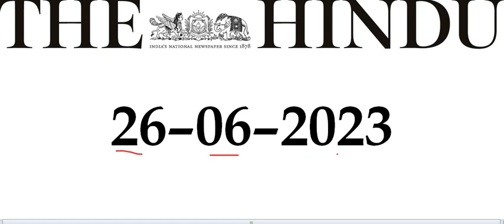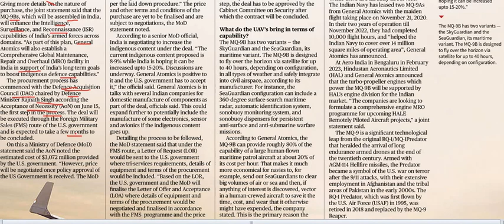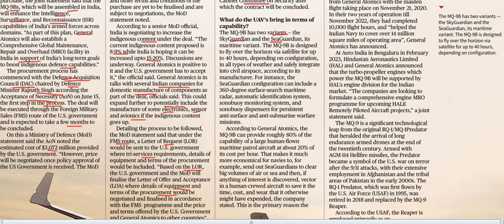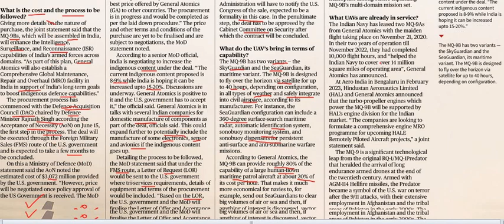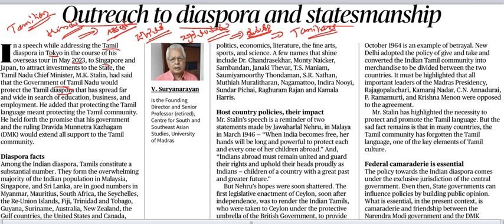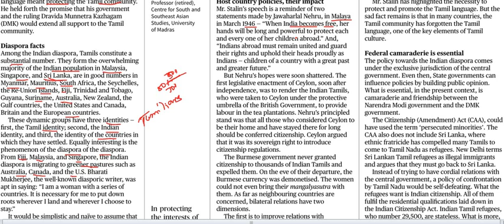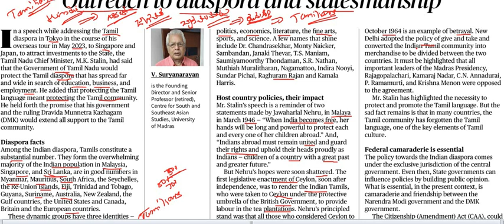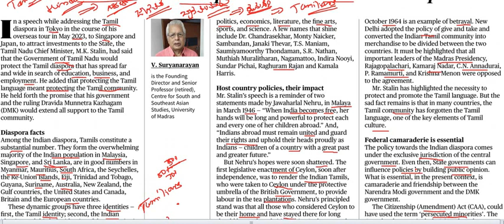Current Affairs 26th June 2023 || The Hindu News Analysis in Kannada by Classic Education